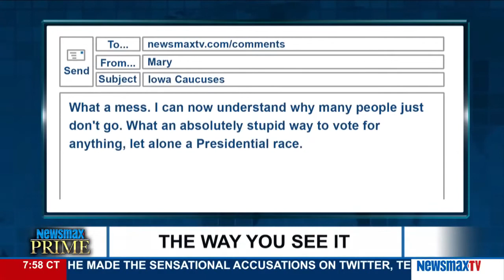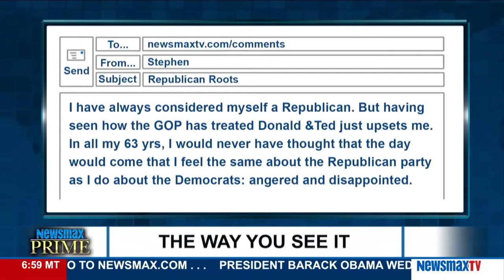Newsmax Prime | The Way I See: JD Hayworth commentary